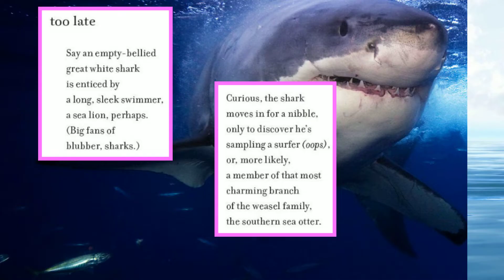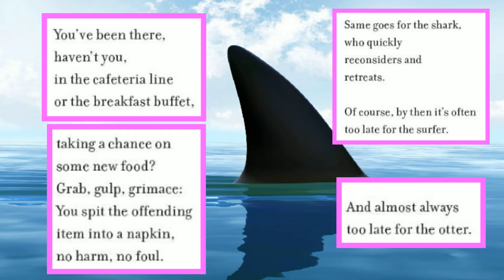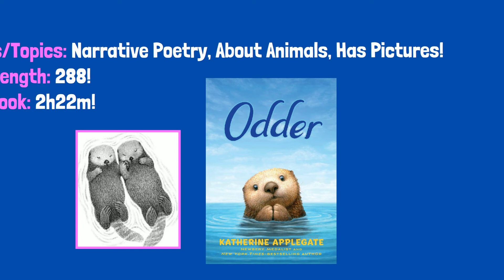Book Trailer: Odder by Katherine Applegate Middle School|Summer Reading